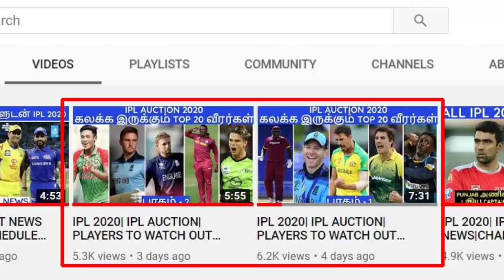IPL 2020| IPL AUCTION| PLAYERS TO WATCH OUT FOR #3|CSK,MI,RCB,KKR,SRH,RR,KXIP,DC NEWS|IPL NEWS TAMIL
The 2019 World Cup played a big role in the IPL auctions for the 2019 season. Players’ availability and their workload needed to be managed carefully. Hence, that influenced the teams in their strategies quite a bit. However, it won’t be the case this time around.
Most players will likely be available for the major part, if not the entire season. Hence, the strategies, decision-making and selections will be different as well. There are multiple cricketers around having been megastars for their respective sides. These have the ability to attract high and expensive bids. Not only that, but these can also get bids from a lot of teams.

1. Glenn Maxwell
2. Matt henry
3. Hazratullah zazai
4. Jimmy Neesham
5. Cameron Delport